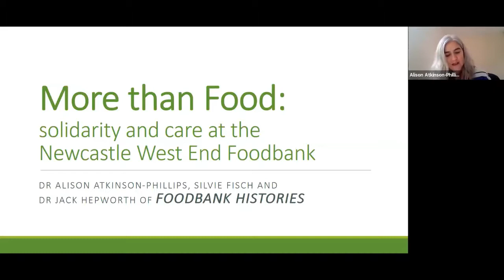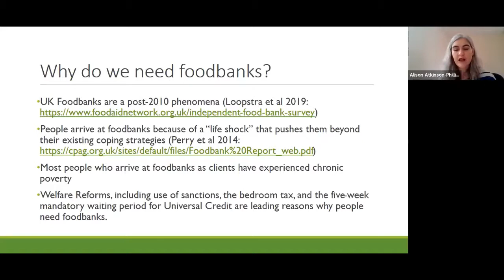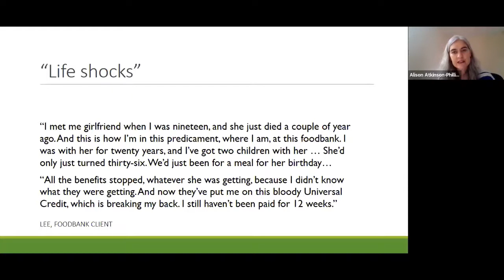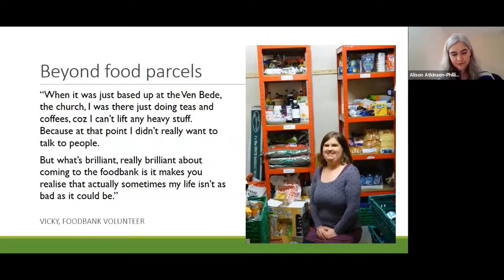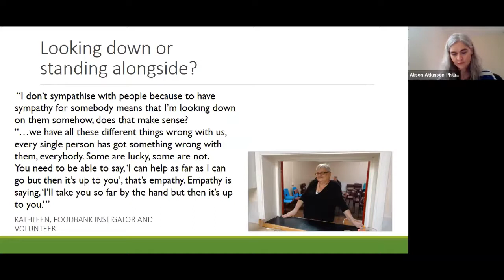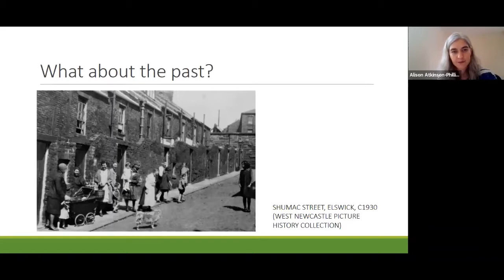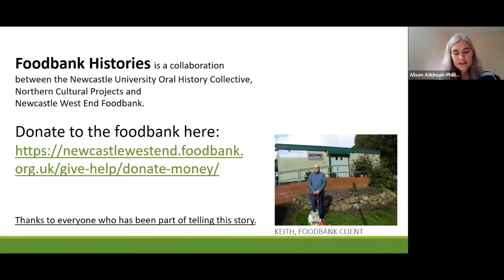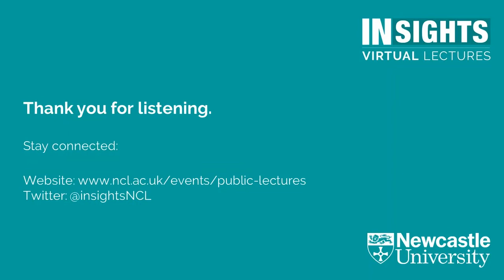INSIGHTS Virtual Lectures: More than Food: solidarity and care at the Newcastle West End Foodbank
Dr Alison Atkinson-Phillips, Lecturer in Public History, Newcastle University

The Covid-19 crisis has drawn attention to the importance of a strong food supply chain. But many of the UK’s poorest citizens faced problems accessing adequate food and basic necessities well before the toilet rolls ran out. This lecture draws on oral history interviews conducted with foodbank clients, volunteers and supporters of the Newcastle West End Foodbank since 2018, that demonstrate the vital role played by the foodbank beyond the provision of food.

The Foodbank Histories project is a collaboration between the Newcastle University Oral History Collective, Northern Cultural Projects and Newcastle West End Foodbank.